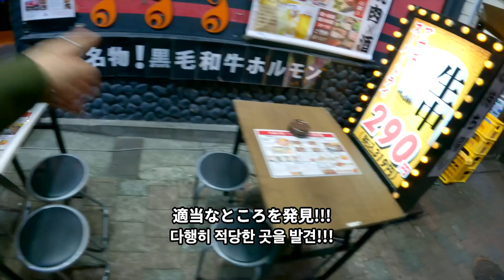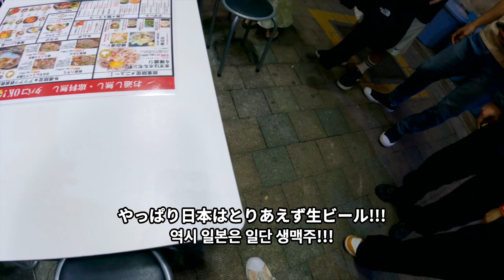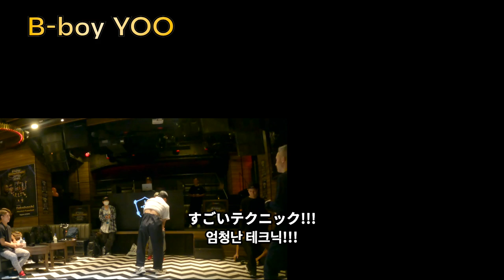❗️世界的な両チームのバトルMCをしてきました❗️일본사는 한국인은 한일전에 누굴 응원할까?❗️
👥メンバー